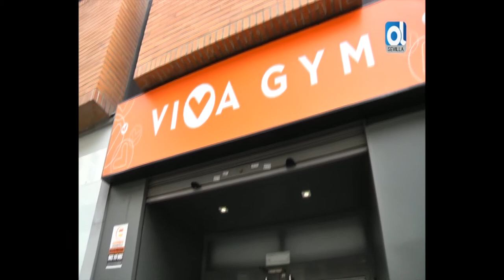VivaGymSevilla Reportaje Ondaluz 1